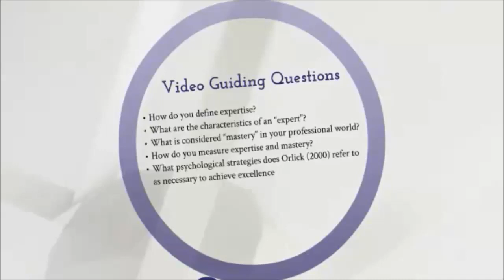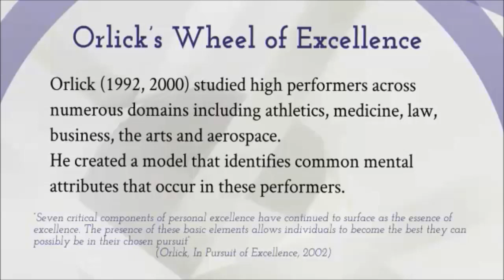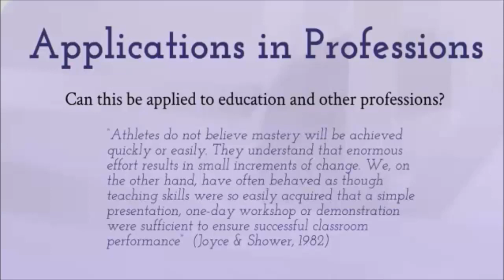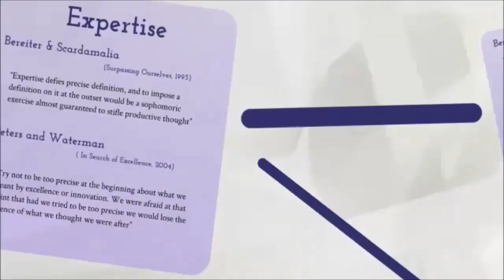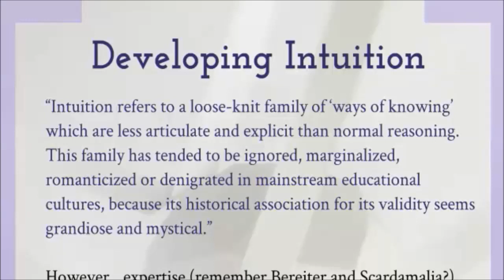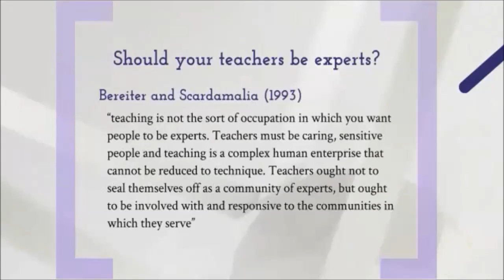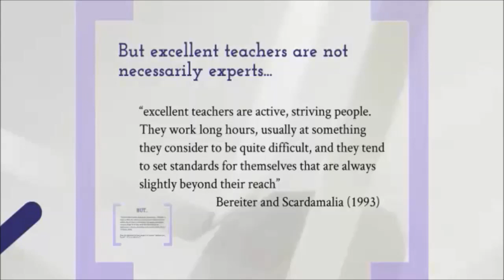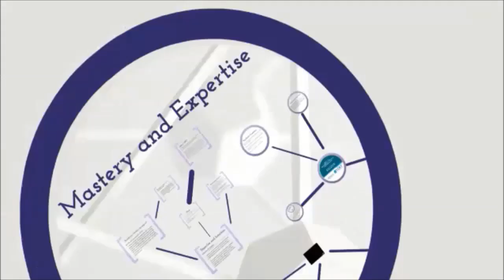AEDT1170 VideoClip 10.1_FINAL